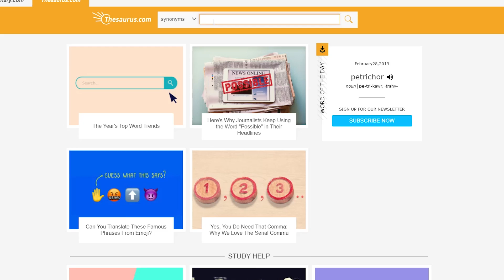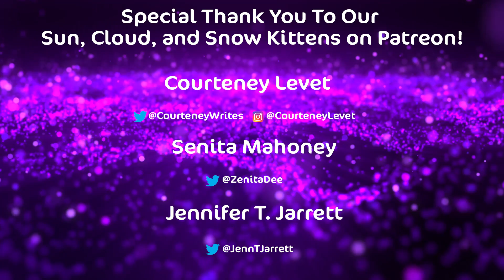Biggest Mistakes New Writers Make | (Authortube) Writing Tips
We all make mistakes when we're starting out, and in the past, I covered mine. Today I'm covering ones I didn't struggle as much with but are still very common mistakes new writers make. If you're interested in my debut novel mistakes, check out the videos below.

We all want to write better books, and what better way to learn how to write better books than to observe common writing mistakes so we can avoid them. So here are some I've observed, specifically mistakes new writers make.

Special shout out and thank you to everyone in the Cloud Kitten Tier. Check them out because they’re awesome!

***Aletheia is available in audiobook, hardcover, paperback, and ebook (including Kindle Unlimited)***